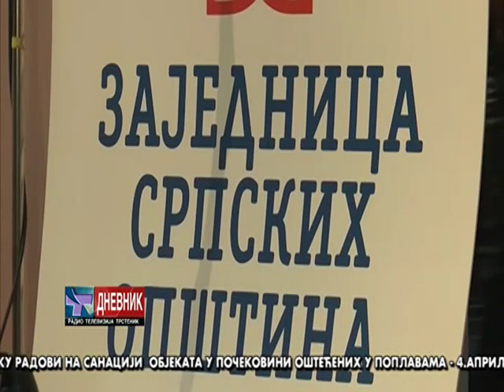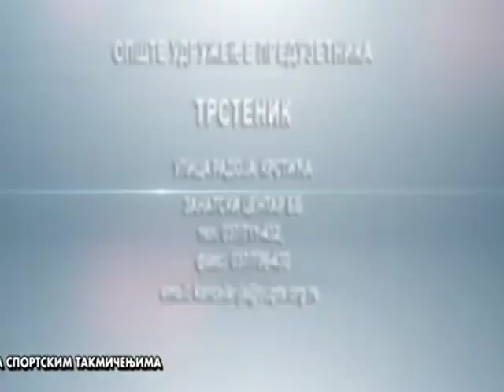Dnevnik 29 03 2018